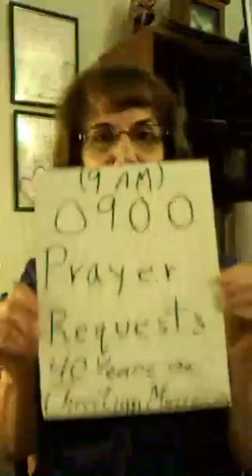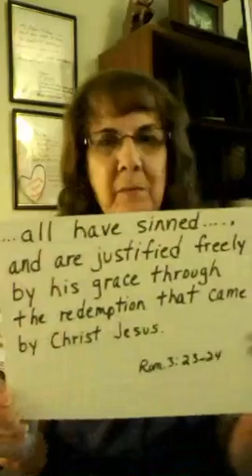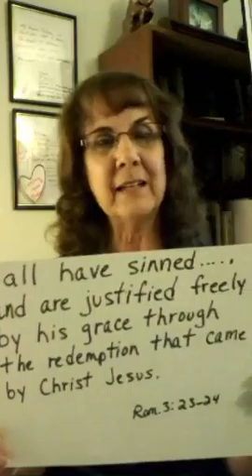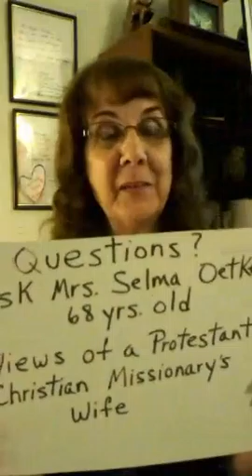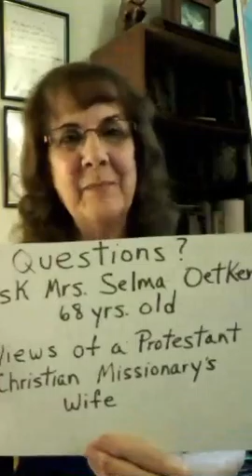1 May, 2016 1100(11am)Tuesday and Wednesday Questions? Ask Selma Oetker, Missionary Wife.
See and Listen to Live Recorded Broadcasts from Periscope
GO TO: HowToBecomeAChristianToday.Com
CLICK IN MENUE 1100(11am) Questions Live Ask Selma
Periscope 1 May, 2016 Does True Love Mock Another??
1100(11am) Tuesday and Wednesday Questions? Ask Selma, views of a missionary wife.
Periscope.com BROADCASTING LIVE
Selma Oetker
Protestant Christian Missionaries
L.A.M. (Light Amidst the Hmong/Mong) Christian Outreach
Saint Charles Missouri U.S.